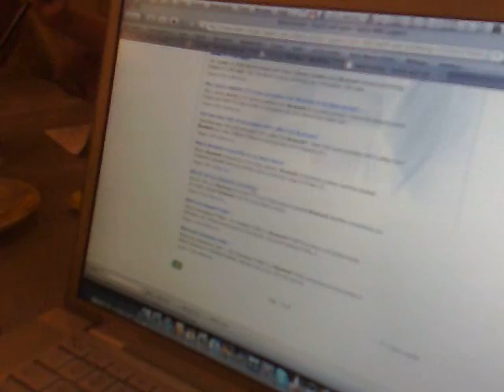Kengkawan Di Old Town White Coffee, Mentari Sunway PT2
Geng Kengkawan berkumpul sempena Wan Joha balik kampung kejap dari London, UK